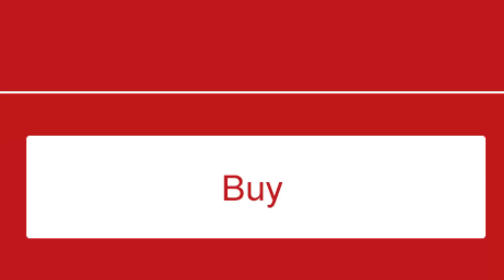Technoblade's laptop dies